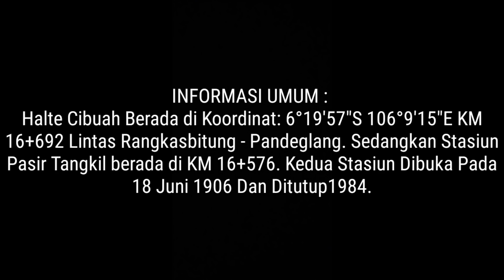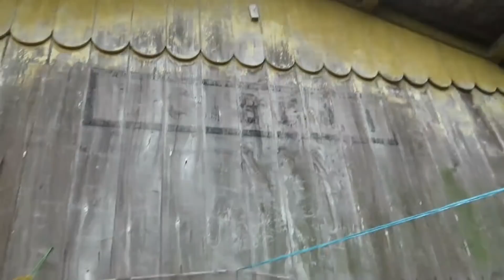STASIUN BERUMUR 100 TAHUN LEBIH MASIH KUAT ! Padahal Terbuat Dari Kayu Dan Siap Direaktivasi !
Kembali blusukan menelusuri rel KA Jalur Mati Rangkasbitung - Labuan  Yang Sebentar Lagi Akan Direaktivasi.